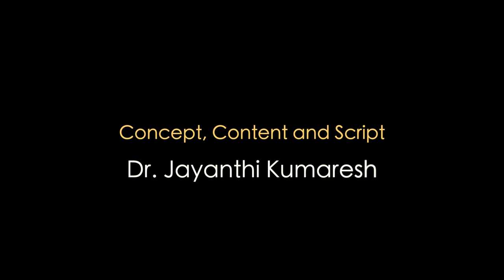SEASON FINALE - Mission Impossible Meets Veena - Cup O' Carnatic Fun Series - Dr. Jayanthi Kumaresh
seasonfinale - Mission:Impossible meets Veena - Cup O' Carnatic Fun Series - Dr. Jayanthi Kumaresh. Put on your headphones and join us on one more mission this season!

PC: Vinay Datta

Cup O' Carnatic Fun Series aims to simply connect music from around the world in a fun way with our rich Carnatic Music. Each music piece was chosen to lead the listener from a world they know into the world of Carnatic Music!

Cup O’ Carnatic is an original web series launched in 2017 and it has had 3 successful seasons with more than 2 million views cumulatively on social media. The series aims to popularize Carnatic music in general and Veena in particular and each episode handles a specific subject with duration of about 5 minutes or less.

Why the name Cup O' Carnatic? There were a couple of reasons for this. Carnatic Music is a vast ocean and the episodes aim to only give a small glimpse of this world - in a Cup. And the hope is that you'll be able to watch an episode in the time it takes for you to finish a Cup of tea or coffee. Enjoy!

Dr.Jayanthi Kumaresh is India’s torch bearer worldwide for Saraswathi Veena, the National Instrument of India. An artiste, collaborator, composer, researcher, creator, pioneer, and educator, her life achievements over 35 years, truly embodies the rich musical heritage of India, making her one of the legendary Veena masters that India has ever produced.